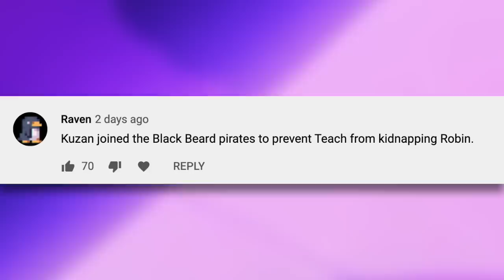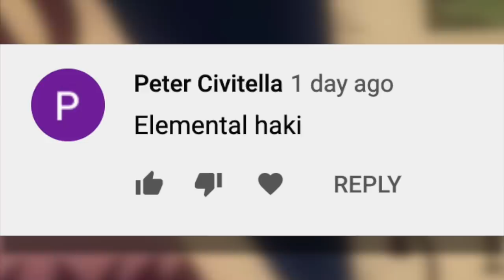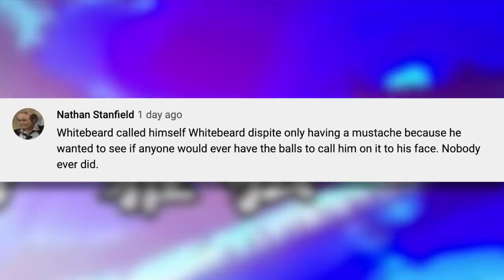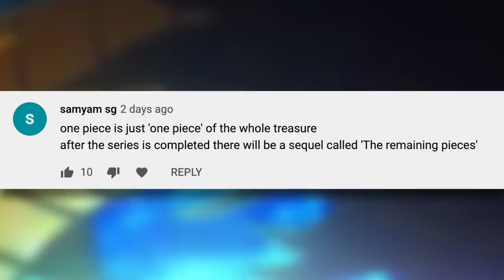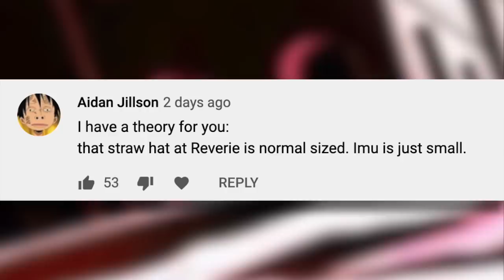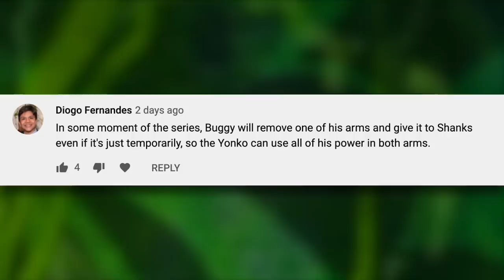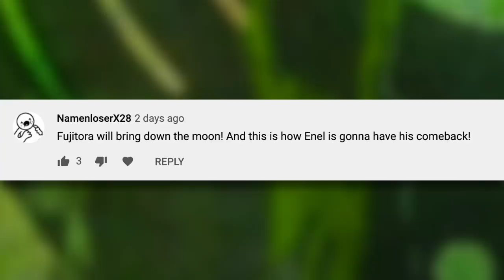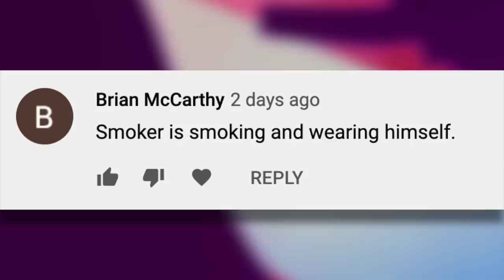The CRAZIEST One Piece Theories! (Zombie Ace, Elemental Haki & MORE!) | Grand Line Review